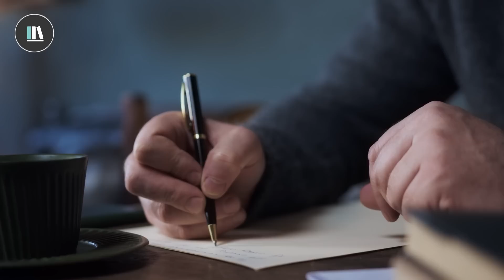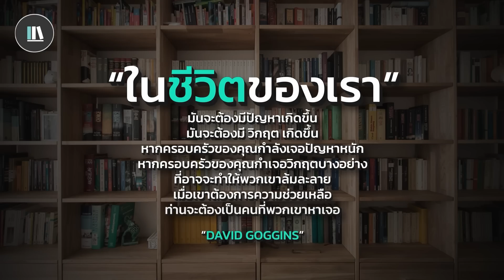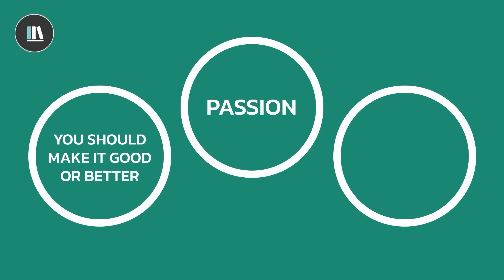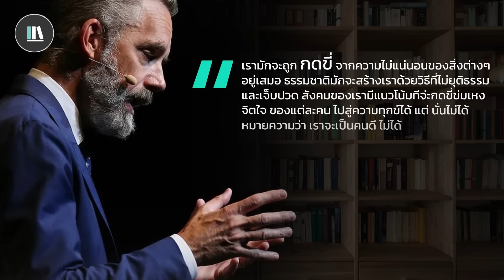12 กฏแห่งความเป็นจริง สู่การเอาชนะความโกลาหลของชีวิต (Beyond order) | THE LIBRARY EP.144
หรือ...
ติดตามเนื้อหาเพิ่มเติมของเราได้ที่
ติดต่อเรา/Speaker/พิธีกร

00:00 12 More rules for life
02:07 อย่าสบประมาทสถาบันทางสังคม
07:34 ตั้งเป้าหมายเพียงสิ่งเดียว
10:45 Don't hide unwanted things
13:30 Notice where opportunity lurks
16:50 Do not do what you hate
19:47 Abandon ideology
21:47 Work as hard as you can
24:28 Make your room as beautiful
25:45 Write you upset memories
27:55 Plan for your romance
30:17 Don't become resentful
32:25 Be grateful for your suffering